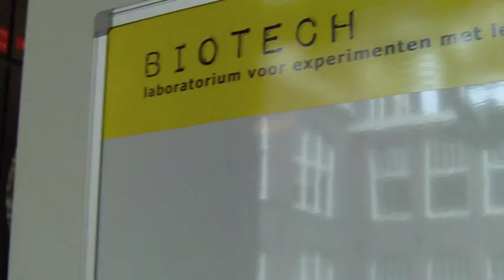iGEM TU Delft 2010 - iGEM in the Science Center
One of the exhibitions in the Delft Science Centre is the Biotechnology room, created in collaboration with the TU Delft iGEM team (us!). Upon entering the visitor is overwhelmed by a wall full of colorful microorganisms, a sneak peak into the amazing microscopic world. As soon as you find out how to use the photo plates in the flow cabinet, the screens in the cabinet show informative movies about several important microorganisms.

Science Centre: Micheal van der Meer
TINKER: Stan Boshouwers, Roel Bolhuis & Rutger Schuit
BerkelaarMRT: Wiebe Berkelaar
BLIJLEVEN: Timo van der Horst (director)
TU Delft: Max Zomerdijk, Lesley Robertson, Janine Kiers, Erik van Hellemond, Esengül Yildirim